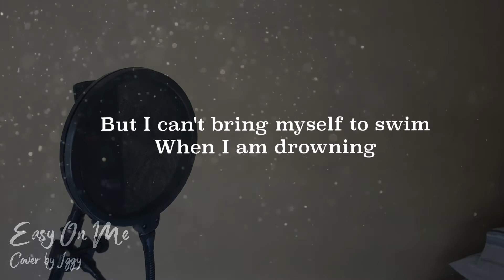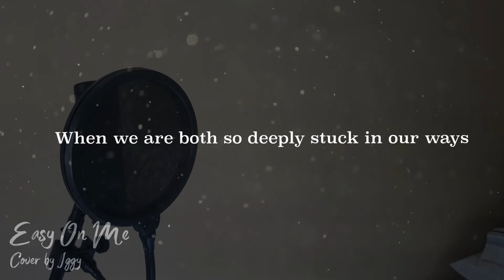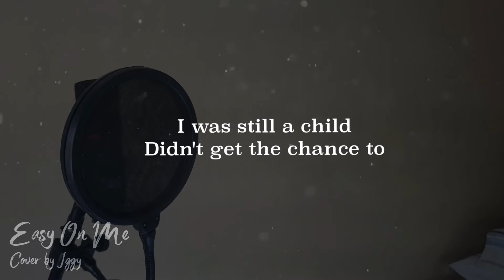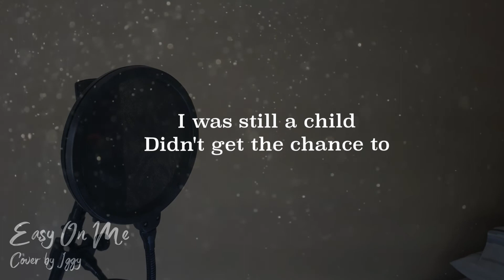Easy On Me- Adele Cover【Iggy】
Something softer for the mean time :3

This song has been trending for a while. Honestly, I gave a chance listening to the song because Yuqi of (G)I-DLE covered this song and I fell in love with it! Go check it out :D

Anyways, hope you all enjoy this cover even though I sometimes struggle with the dynamics of voice in ballads heheh

Song: Easy On Me by Adele
Instrumental by Chris Jackson Music:

Vocals and Editing: Mine